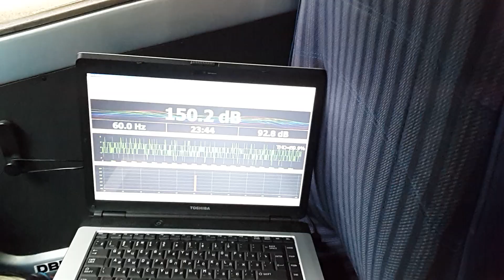Fiat panda замер по BTL класс Дебют 1000 watt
Замер по формату BTL класс Дебют 1 киловатт (по заявке). Бюджет оборудования до 25000р Всё оборудование в багажнике, сабы мачеты ms15d2 усилитель прайд милле.
Автомобиль Фиат Панда, к счастью для других спортсменов, по кузову НЕ проходит в этот класс ). Этот замер я сделал по просьбам для тех ребят, кто старается увидеть высокие цифры с бюджетного оборудования. Ориентироваться надо на 150Дб